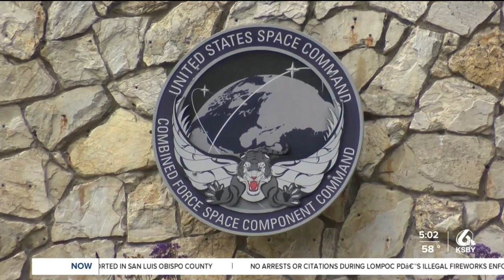Minotaur II Rocket Launch Failure